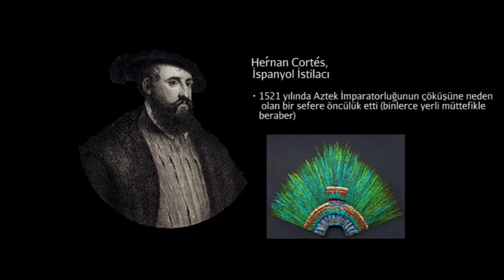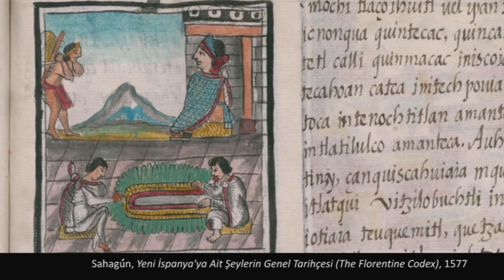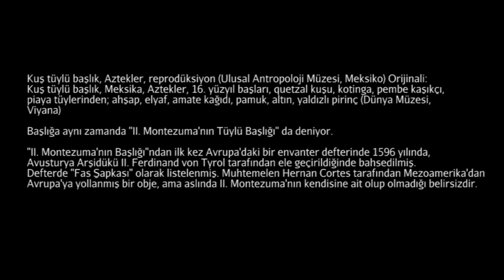Kuş Tüylü Başlık (Sanat Tarihi / Amerika Kıtasında Sanat)